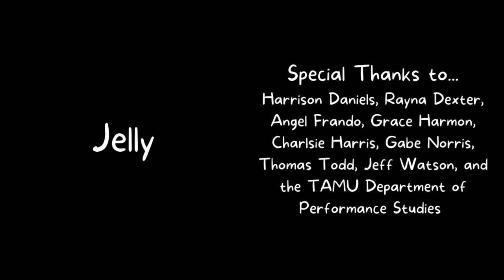jelly - a duet with a jellyfish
“Jelly” is a short performance piece created around an oversized jellyfish puppet made out of a reclaimed hula hoop, shower curtain, and scrap fabric from the Texas A&M Department of Performance Studies costume shop. The project was a fun excuse to play with dreamy underwater lighting and explore the puppet’s movement vocabulary… and bubbles. Lots of bubbles.

Special Thanks to everyone who helped make the jellyfish dance and was patient while I tried to dance like a jellyfish:
Harrison Daniels
Rayna Dexter
Angel Frando
Hannah Geppert
Grace Harmon
Charlsie Harris
Gabe Norris
Thomas Todd
Jeff Watson
The TAMU Department of Performance Studies

Hotlines and Links:
In The Event Of An Emergency, Call 9-1-1
Suicide and Crisis Line - 9-9-8
National Alliance on Mental Illness - 800-950-NAMI
National Youth Crisis Hotline - (800) 442-HOPE (4673)

All image and music copyrights belong to the creator (me!). Please ask permission to use in your content.